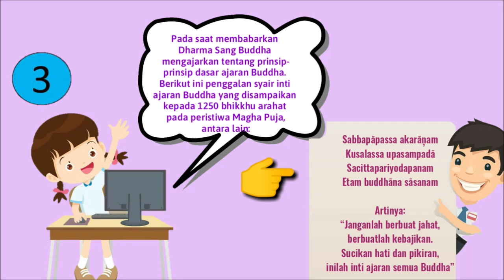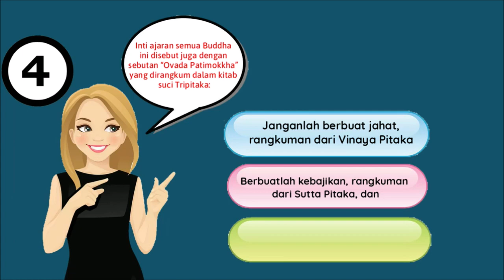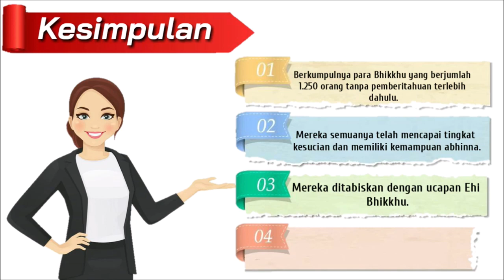Hari Raya Magha Puja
Apa Hari Raya Magha Puja itu?

Hari Raya Magha Puja (Pali: Māgha Pūjā) adalah hari memperingati 4 peristiwa langka yang terjadi dalam sehari di Vihara Veluvana (Hutan Bambu), di dekat Rājagaha pada hari purnama di bulan Magha (bulan ke-11 penanggalan India Kuno) di masa kehidupan Sri Buddha (diperkirakan tahun 587 SM).

Hari Magha Puja peristiwa memperingati empat peristiwa. Peristiwa utama yang terjadi saat Hari Magha Puja adalah:
1. Berkumpulnya 1.250 bhikkhu untuk mengunjungi Sri Buddha tanpa diundang di Vihara Veluvana.
2. Para bhikkhu tersebut adalah para siswa Sri Buddha yang ditahbiskan sendiri oleh Sri Buddha.
3. Para bhikkhu tersebut adalah para Arahant (orang yang telah mencapai tingkat kesempurnaan batin tertinggi) dengan memiliki Pengetahuan Lanjut Beruas Enam (chalabhiññā).
4. Peristiwa tersebut terjadi pada hari yang sama pada saat munculnya fenomena bulan purnama di malam hari.

Pada kesempatan tersebut Sri Buddha membabarkan Nasihat Menuju Pembebasan (Pali: Ovāda Pāṭimokkha; Sanskerta: Avavāda Prātimokṣa) yang isinya merupakan prinsip-prinsip ajaran para Buddha.

“Tidak melakukan segala bentuk kejahatan, senantiasa mengembangkan kebajikan dan membersihkan batin; inilah Ajaran Para Buddha.

“Kesabaran adalah praktek bertapa yang paling tinggi. “Nibbana adalah tertinggi”‘ begitulah sabda Para Buddha. Dia yang masih menyakiti orang lain sesungguhnya bukanlah seorang pertapa (samana).”

“Tidak menghina, tidak menyakiti, dapat mengendalikan diri sesuai dengan peraturan, memiliki sikap madya dalam hal makan, berdiam di tempat yang sunyi serta giat mengembangkan batin nan luhur; Inilah Ajaran Para Buddha.“

Itulah inti sari ajaran Agama Buddha yang perlu diingat, direnungan dan dipraktikkan oleh segenap umat Buddhis karena akan membawa pada pembebasan diri dari dukkha.